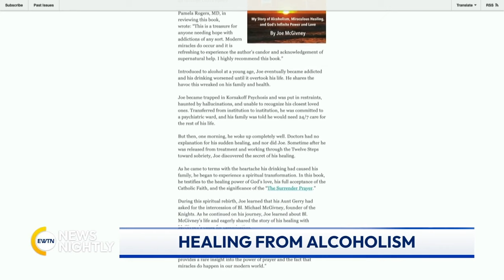Healing from Alcoholism Through the Intercession of Blessed Michael McGivney | EWTN News Nightly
Author of "You're a Miracle!" Joe McGivney started drinking at the ripe age of 12. By 2020, in the midst of COVID, he collapsed and was given a life-long diagnosis. His wife and family were told he would be psychotic for the rest of his life. Joe and his wife Nicole join to share their spiritual journey and what led to Joe's miraculous healing after decades of battling alcoholism.